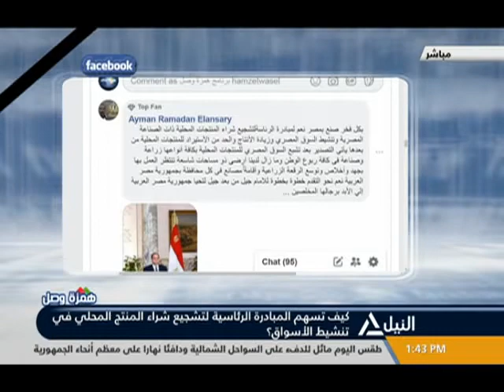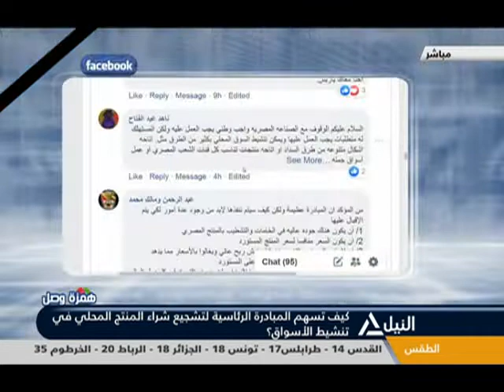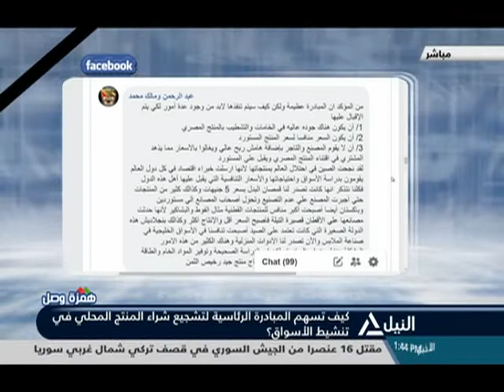همزة وصل 28-2-2020 | كيف تسهم المبادرة الرئاسية لتشجيع شراء المنتج المحلي في تنشيط حركة السوق ؟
كيف تسهم المبادرة الرئاسية لتشجيع شراء المنتج المحلي في تنشيط حركة السوق ؟